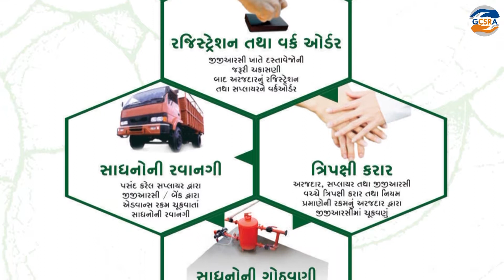GGRC | Check dams repairing project